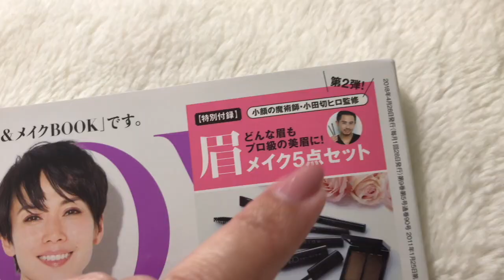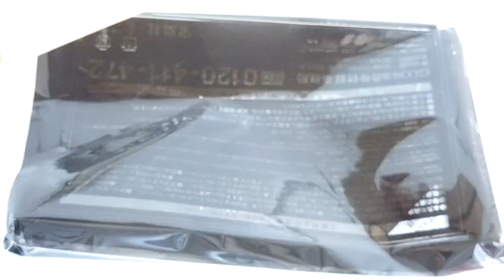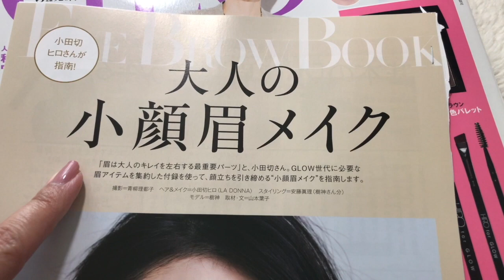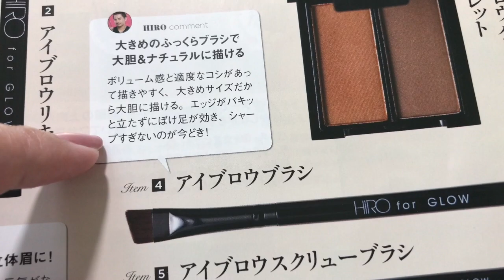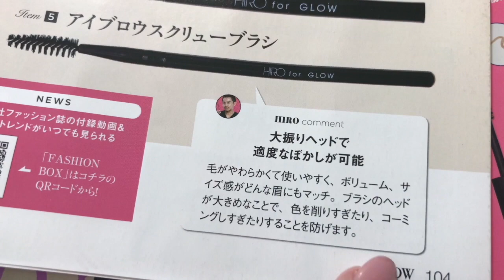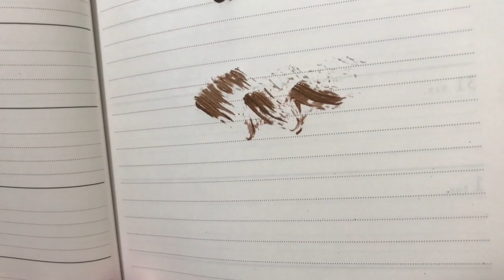雑誌付録【GLOW】小田切ヒロさん小顔眉メイクeyebrow makeup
GLOW(グロー) 2018年 5 月号

小田切ヒロさん監修コスメ第2弾! 大人の小顔眉メイク5点セット。
1アイブロウパウダー2色パレット
2アイブロウマスカラ
3アイブロウリキッド
4アイブロウスクリューブラシ
5アイブロウブラシ

🎥第１弾　GLOW付録💄〝大人の小顔プロコスメ4点セット〟by 小田切ヒロ氏

*⑅୨୧┈┈┈┈୨୧⑅*

*⑅୨୧┈┈┈┈୨୧⑅*